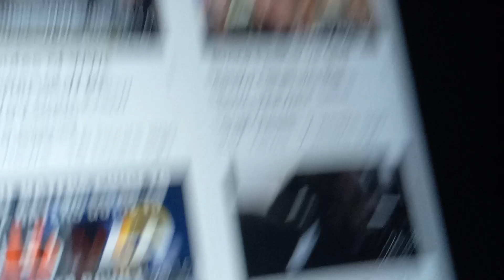RAW IS WAR FEB 7 2022:CM PUNK WANTS BRET HART AT WRESTLEMANIA BUT GETS INTERRUPTED BT THE ROCK